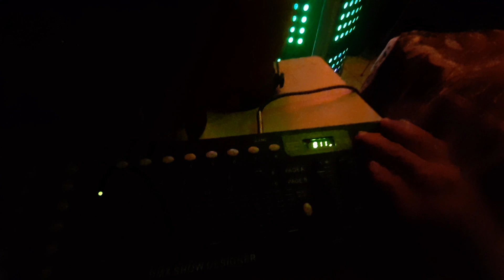3 bancos del controlador bien sincronizados dmx - dj tiger@8